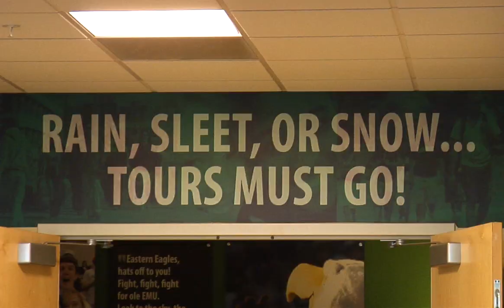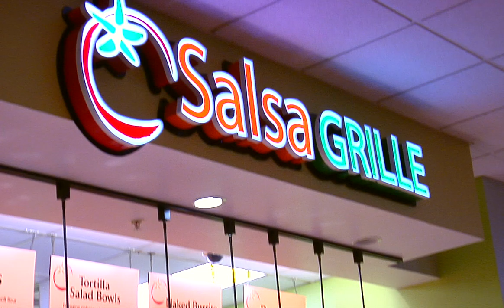Discover EMU's Main Street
Discover the relaxing atmosphere, eclectic dining options, wide range of shopping choices, private and quiet spaces for studying, and student services. The Student Center is a place where individuals are respected, diversity is valued and community is fostered. It is “Centered On You!”